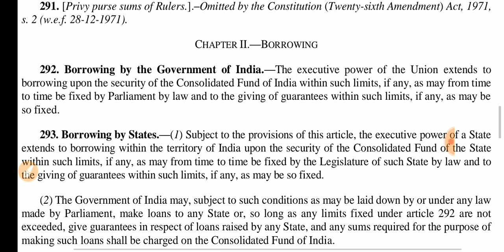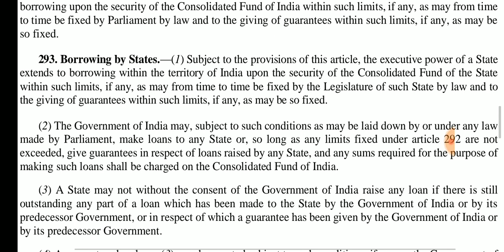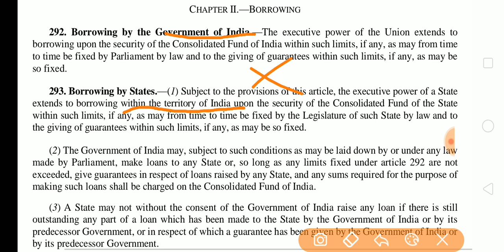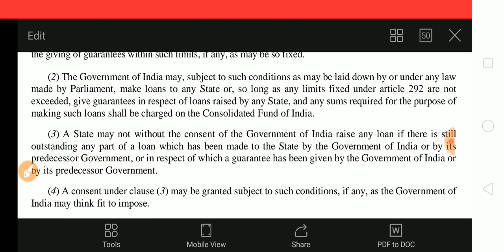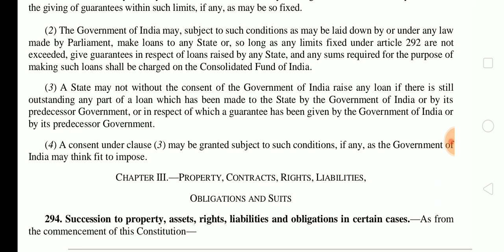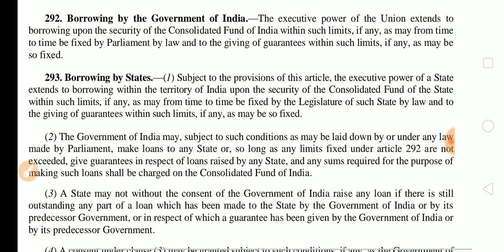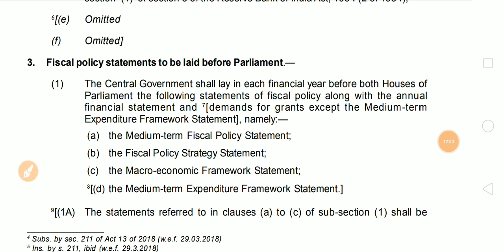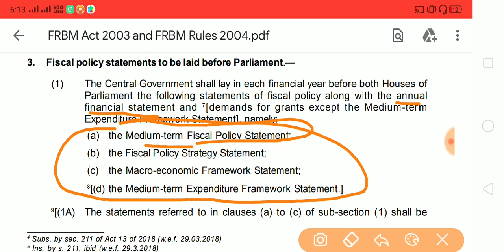How much GOI and States can borrow | Article 292 & 293 of Constitution | FRBM Act | Back2Basics